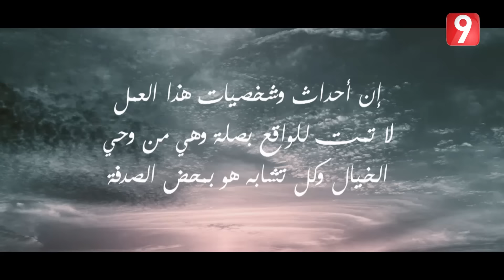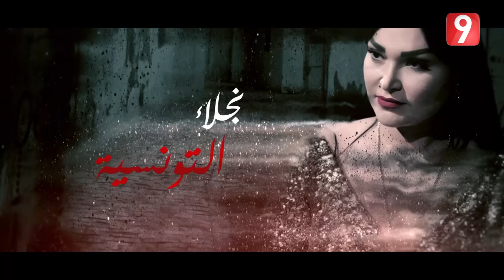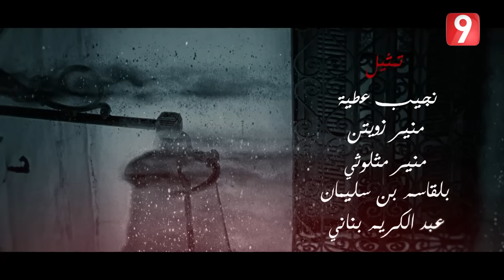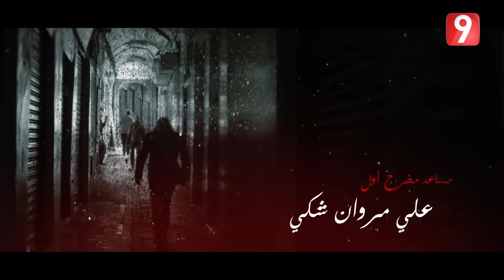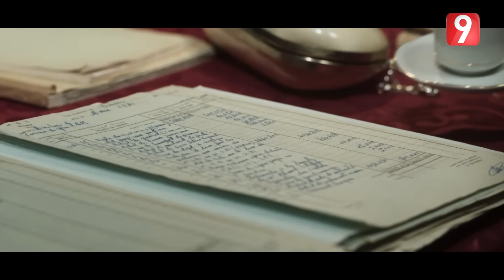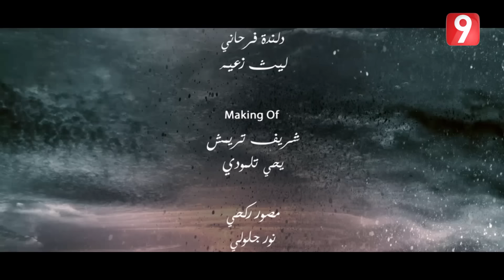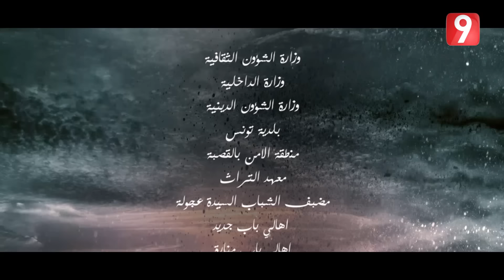شورب 2 الحلقة 4 - Chouerreb 2 EP 4